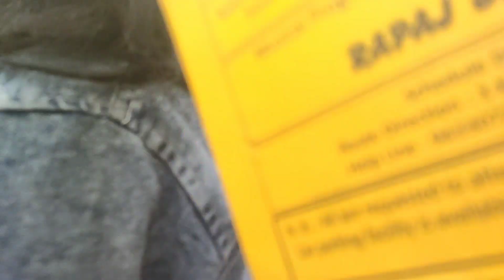Milontandi Hel mel picnic